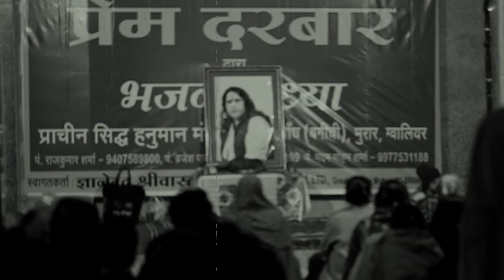Prem Darbar intro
Prem Darbar  - this is our regular program, which is taking place about three times a year in Mehendipur Balaji. To help people, suffering the ghost problems and to help ghosts, suffering the people problems. So everybody receives help. And we came to the very cordial agreement. When most of the ghosts and spirits receives help, and most of the people, suffering from them, also receives help. What you see – people shaking and talking like mad men – actually it is not them, it is spirit, possessing them is talking through them. And some negotiations are done with the spirits; very rarely some force is apply – most of them are agree, when we negotiate with them in a very cordial manner. If some ghosts are like criminals – then some punishment is given them- they are arrested and some punishment is given – until they agree promise that they remain nice. That  is the main program – rehabilitation center for ghosts and spirits. This what is being done.

Prem Darbar(Мирное Соглашение) - это наша постоянная программа, которая проходит примерно три раза в году в Мехендипур Баладжи – для того, чтобы помочь людям, страдающим от призраков, и помочь духам, страдающим от людей. Мы помогаем всем и приходим к всеобщему согласию. Духи получают помощь, и люди, страдающие от них, тоже получают помощь. Все, что вы видите – как люди трясутся или говорят, как умалишенные – на самом деле это не они, а дух, которым они одержимы, говорит через их тело. Мы ведем переговоры с духами и очень редко применяем силу – большинство из них согласно на мирные переговоры. Если же какие-то духи ведут себя, как преступники, - их берут под арест и наказывают. Наказание продолжается до тех пор, пока дух не даст обещание вести себя хорошо. Главная цель программы – реабилитационный центр для духов и призраков. Вот что мы делаем.